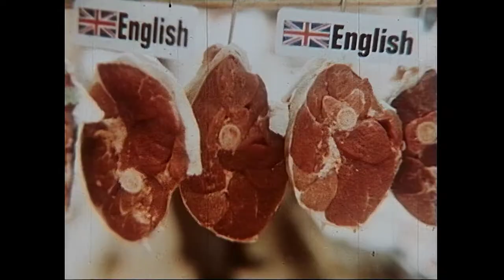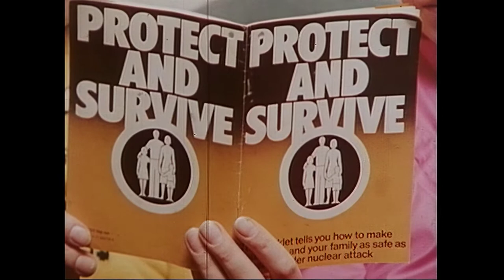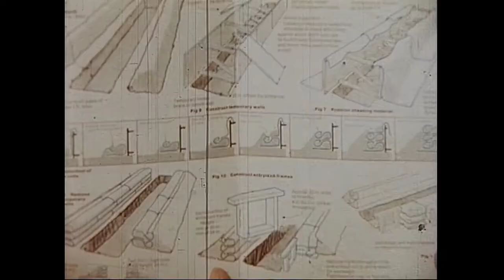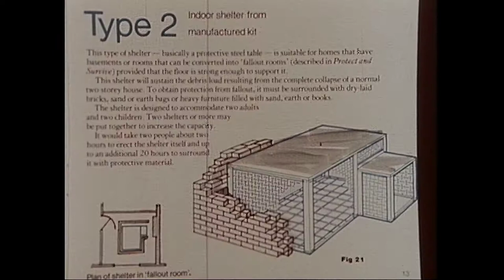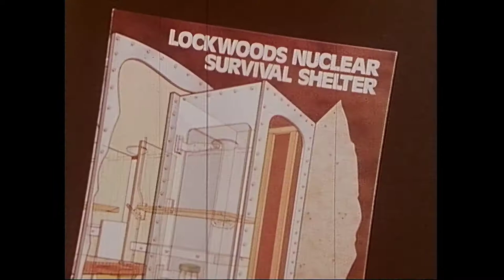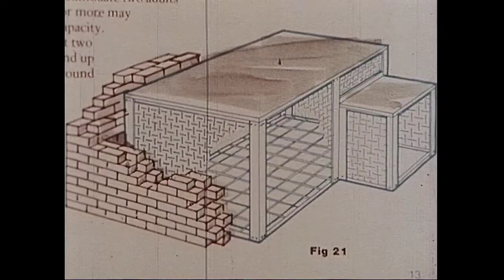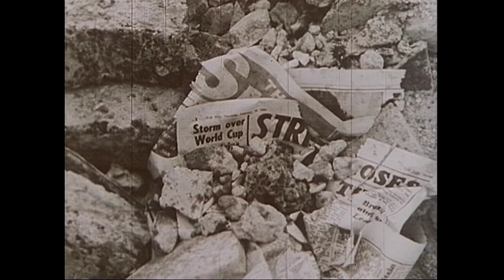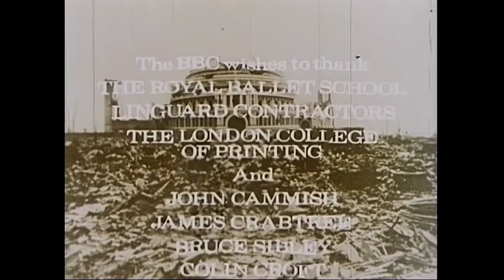Q.E.D. - A Guide to Armageddon (1982) Remastered HD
I spent a long time remastering this. To my knowledge, this is the best quality version available. Sadly, the 16 mm source film is still very scratched, so I did my best to make it as high quality as possible! Please let me know what you think.

1982 BBC QED documentary. An examination of the effects of nuclear weapons. Introduced by Ludovic Kennedy. The first half of the programme looks at the physical effects of a single medium-sized nuclear warhead on a large city. How effectively would various types of shelter protect us from these effects? Two couples experimentally live in fall-out shelters for ten days each.

This film is frequently cited as a direct precursor to the 1984 BBC drama "Threads".